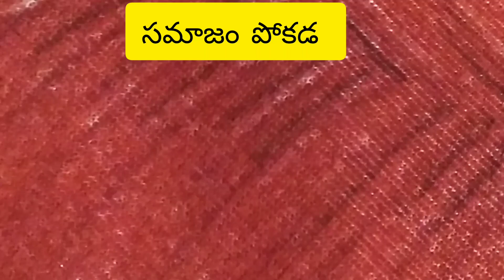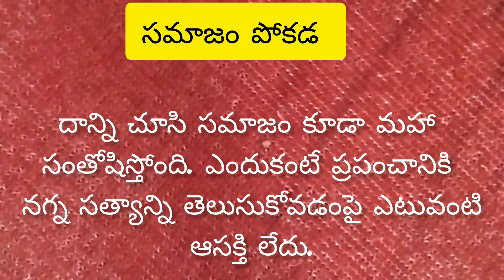అబద్దం, నిజం ఇద్దరు మిత్రుల కథ //viral story //share